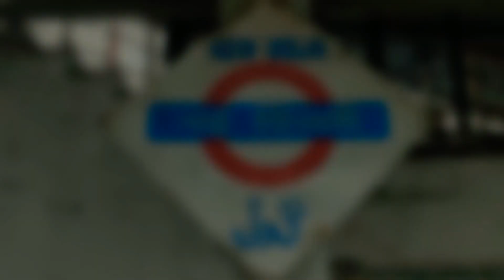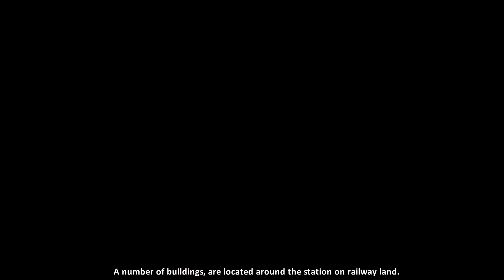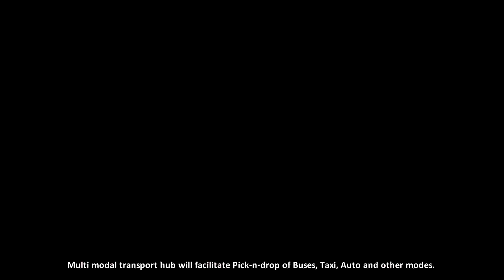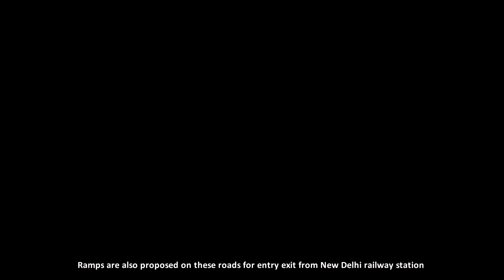Master Plan New Delhi Railway Station Redevelopment Project | 6500cr Mega Project | Updated 2021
Animation for Master Plan New Delhi Railway Station Redevelopment Project | 6500cr Mega Project | Updated 2021 |